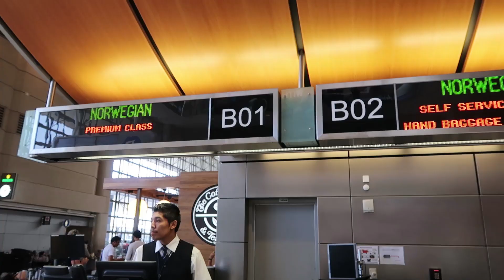Vlog #1 | 1 Flight, 2 Trains & a Car Ride to POSITANO!!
Traveling to Positano with the entire family! See my full travel guide to Italy on my blog below!

SHOP OUR EQUIPMENT:

+Canon 70D
+Vlog Camera (Canon G7X markII)
+Drone (DJI Mavic Pro)